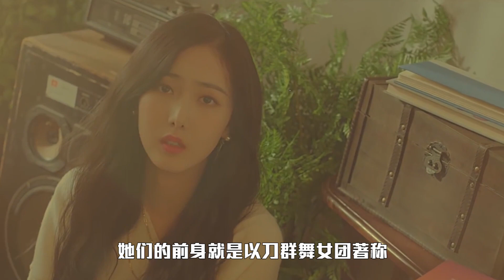QUEENDOM2 本月少女 宇宙少女 孝琳 VIVIZ Kep1er Brave Girls将开战！Dreamcatcher和Weki Meki无缘参赛原因曝光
QUEENDOM2 即将来袭，6组选手蓄势待发！
👉 HYOLYN 孝琳
👉 Brave Girls
👉 WJSN 宇宙少女
👉 LOONA 本月少女
👉 Kep1er
👉 VIVIZ

这份名单公布，可说是几家欢喜几家愁！
让各家粉丝都期待自己的本命团能过站上舞台！
当中呼声最高，此次的最大遗珠，的必属Dreamcatcher和Weki Meki！